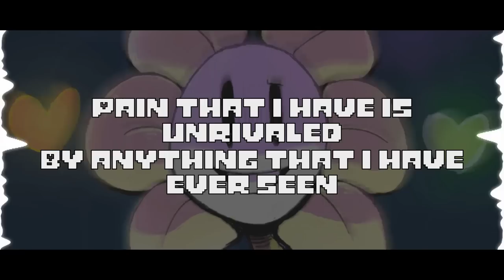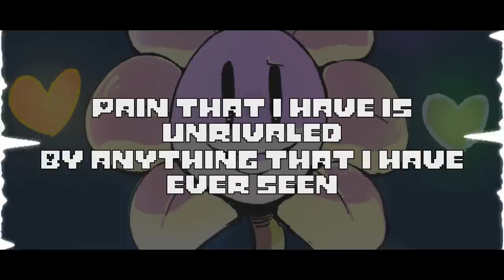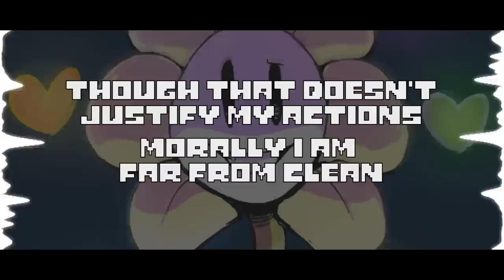[Undertale Original] Kamex - Monster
Hey everyone! So this is practically the first time I wrote lyrics for my own original song and sang them. I decided to base it off of undertale since it has been a while since I did something undertale related, and I really wanted to make an original song. I didn't write that many lyrics, I think I basically just wrote one verse and a chorus but I was still definitely happy with it!